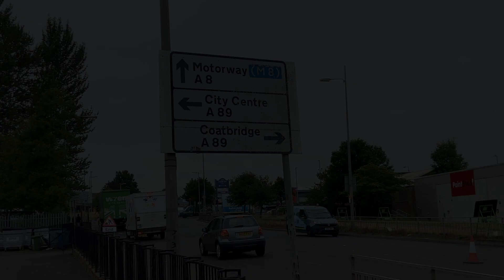The Beginning COP26 St Anne's PS with Gerard M Burns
Gerard M Burns with a teaser video for the work he is engaged in with the young people at St Anne's Primary in Glasgow